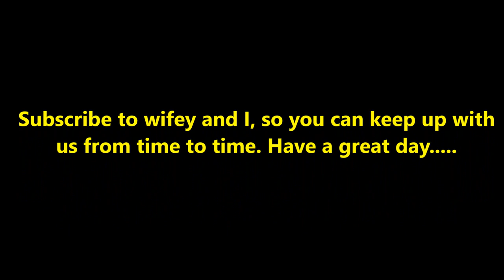Happy 13th Anniversary Wifey- From The day we meet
Wifey and I meet June 30, 2001. We go married 9 years later